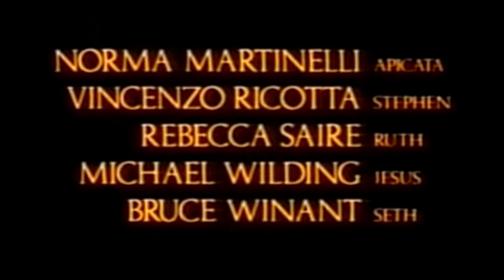Anno Domini (1985) Cabecera. Miniserie emitida por TVE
Reinado del emperador Tiberio (siglo I d.C.). Miniserie de TV de seis episodios. Tras la resurrección de Jesús de Nazaret, Pedro y los demás apóstoles tienen dudas sobre qué camino seguir para transmitir el mensaje que Cristo les ha dado. Como en Jerusalén se sienten inseguros, pues son constantemente vigilados y perseguidos por las autoridades religiosas judías, por los romanos y por los zelotes, deciden abandonar la ciudad y viajar por las distintas regiones del Imperio con el fin de propagar la Buena Nueva entre los gentiles.